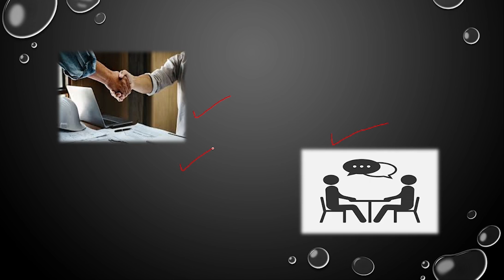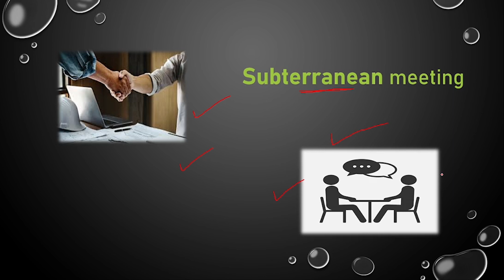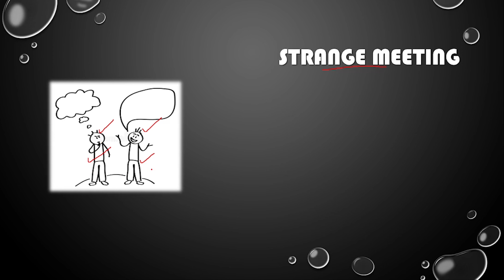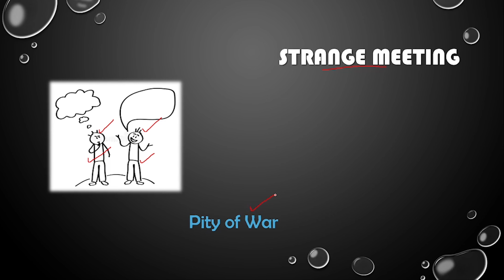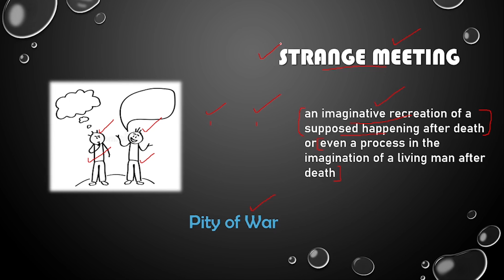Title Significance of the poem Strange Meeting by Wilfred Owen explained in Urdu\Hindi